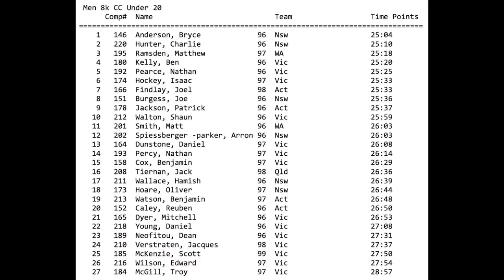2015 World Cross Country Trials - Junior Men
Cross Country action from the Rob de Castella Track, Mt Stromlo Forest Park, ACT.

Junior Men 8K race (1 x 1K, 1 x 2K + 2 x 2.5km)

First 3 finishers automatically qualify for the IAAF World Cross Country Championships in Guiyang, China 28th March 2015.